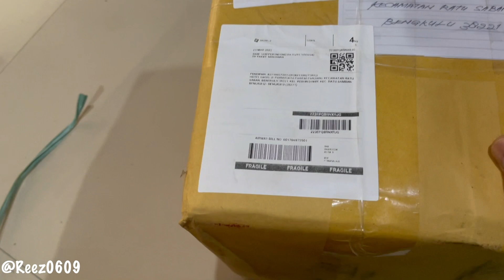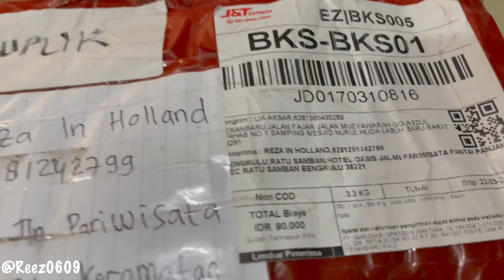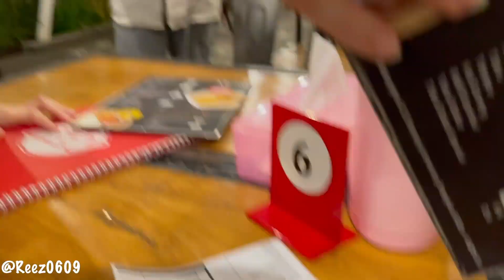BONGKAR KIRIMAN PAKET SEBELUM PAKING PULANG KE JAKARTA,BANYAK DAPAT BERKAH DARI SEMUANYA